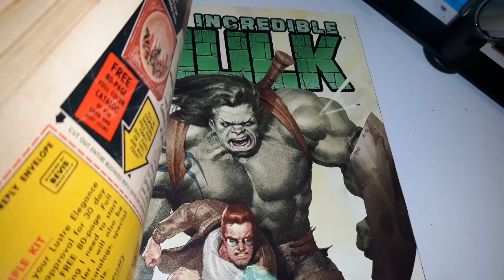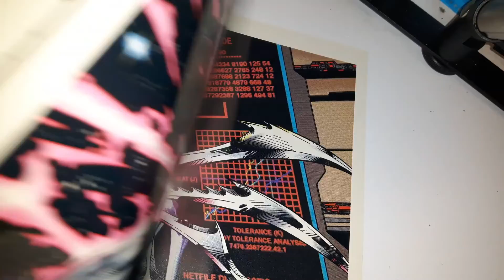Drawing the INCREDABLE HULK my way